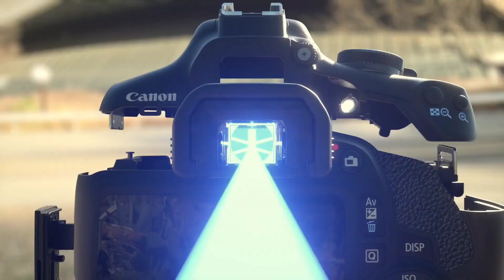Top 3 Best DSLR Camera under ₹30,000 || Best Budget Camera under ₹30000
• Product Link

Canon EOS 1500D

Nikon D5300

Canon EOS 3000D

💲 MY EQUIPMENT 💲

• MOBILE PHONE
• 200d mark ii DSLR
• 50MM LENS
• BACKGROUND LIGHT

• Related Research

1. best dslr under 30000
2. best dslr under 30000 in 2022
3. best dslr under 30000 for video
4. best dslr under 30000 nikon
5. top 3 best low cost dslr in hindi
6. Cheap dslr camera in hindi
7. best budget camera
8. best camera under 30000
9. best dslr camera under 30000
10. top 3 dalr under 30000

______Thanks For Watching ________________________#DEPT_GYAN